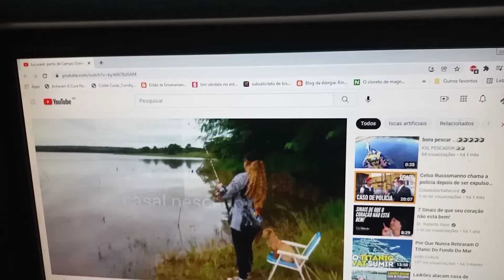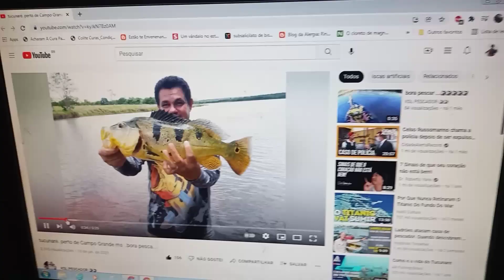ACOMPANHE AI PESSOAL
ASSISTAM AI PESSOAL MEU VIDEO ,,,,,,,,,,,,,,,,,,,,,,,,,.

              ,,,,,lembrando que os bones que uso e de meu colaborador jose augusto quem quiser adiquirir , ele vende para todo brasil o contato dele e  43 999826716.